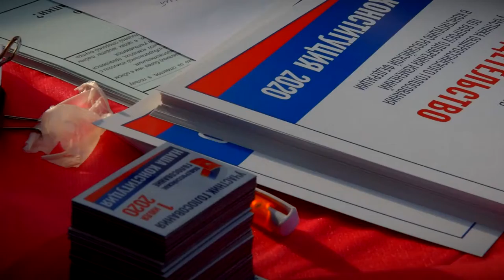В Твери продолжается голосование по поправкам в Конституцию